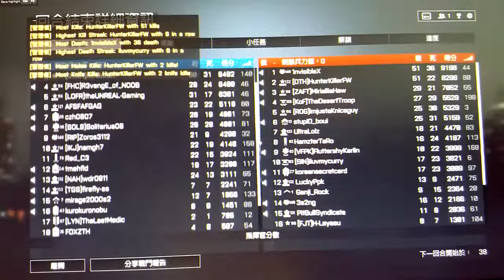2016-02-06 BF4 [星期六.鐵路日] 龍之獠牙---紅橋市場 片段 整個回合戰鬥完整版